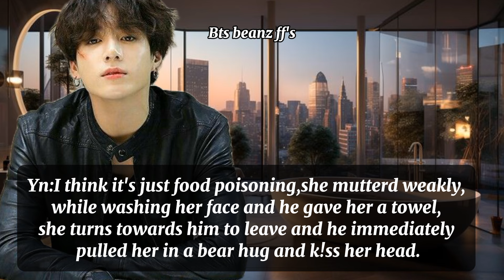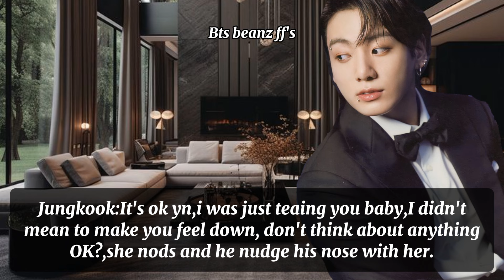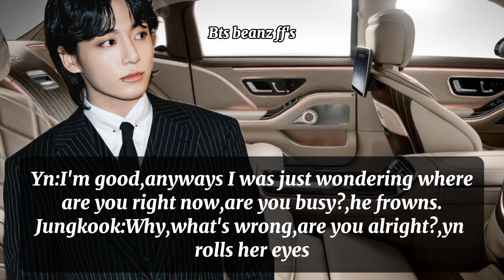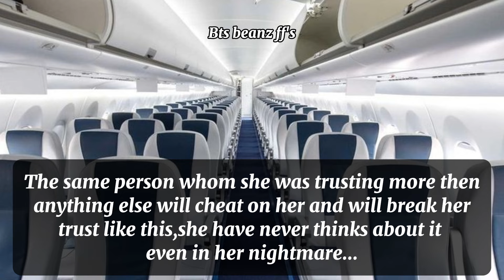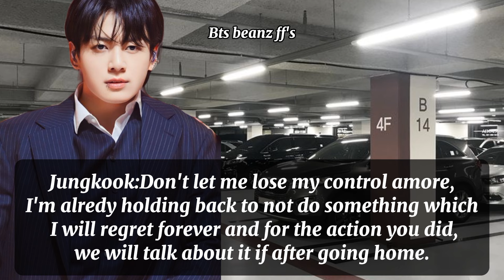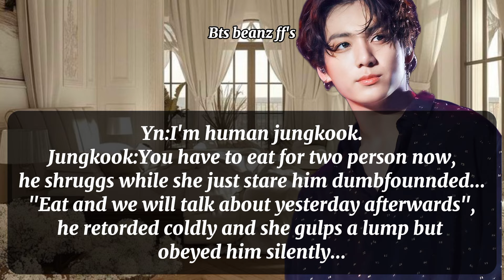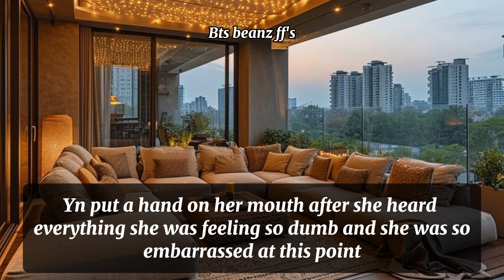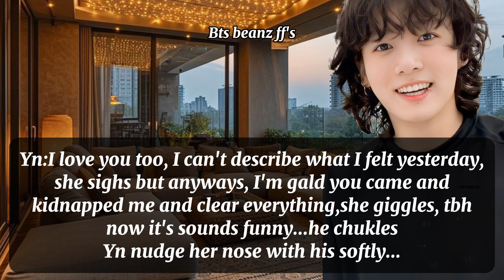You went to surprise your cold hearted boyfriend with pregnancy reports but saw him proposing|Jk ff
Amore means=Love

You went to surprise your cold hearted boyfriend with pregnancy reports but saw him proposing another women

||Jk ff

●paligrism is strictly prohibited🚫❌️☠️
● I will take strict action if i see my content or video anywhere on YouTube/anywhere palgrized or copied...
Respect someone's hardrdwork thankyou...